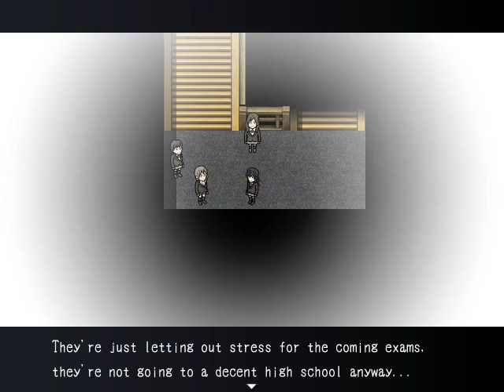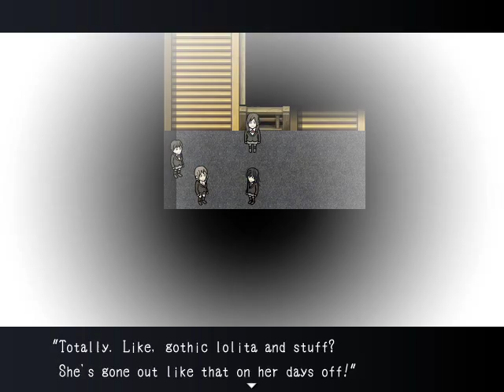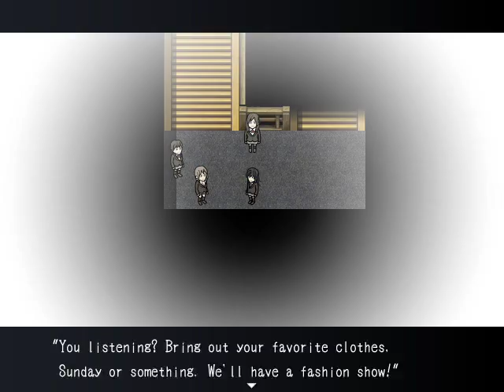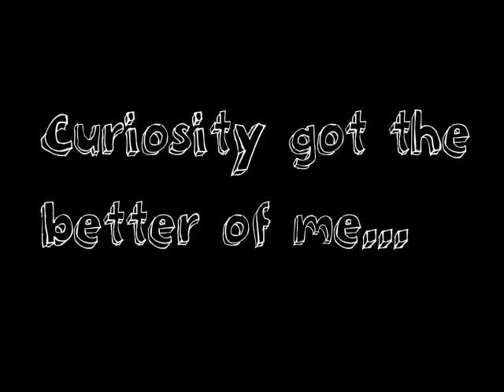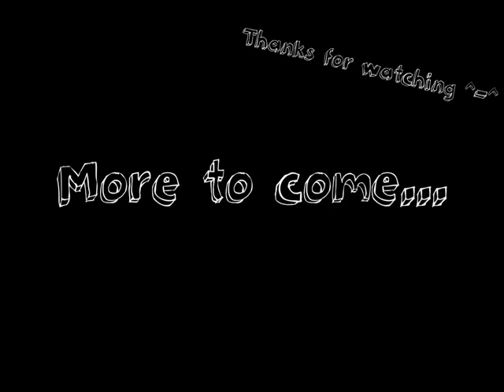TheClumsyNinja Plays: Blank Dream - EP 5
I can be such a curious soul...

WARNING: Dark content in this game from suicide, self harming to gore, you have been warned.